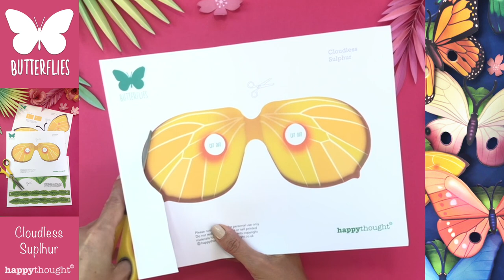Printable Cloudless Suplhur butterfly mask template. Paper butterfly mask tutorial • Happythought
00:00 Intro
00:08 Cut out the butterfly wings
00:40 Cut out the rest of the butterfly headpiece
00:44 Glue the headpiece together
01:04 Attach the butterfly mask to the headpiece
01:15 Attach the second butterfly wings to the headpiece
01:30 Add supports for the wings
02:03 Attach the masks head straps
02:14 Check out your gorgeous paper Cloudless sulphur mask!

The butterflies featured are based on a Monarch, Cloudless sulphur, Blue morpho, Sea green swallowtail, Tamil yeoman and blushing phantom butterflies. All the butterfly masks have black and white templates to color in your own way.

YOU WILL RECEIVE:
PDF HIGH RESOLUTION (300 dpi) files featuring the following templates:

• 6 DIY butterfly full color mask templates
• 6 Black & white butterfly mask template to color-in your own way
• Easy to follow photo/video instructions
• Butterfly fact sheet

Ideal for fun dress up, playtime, crafts, family activities or homeschool
Step by step video instructions to show you how to make a 3D paper butterfly mask.